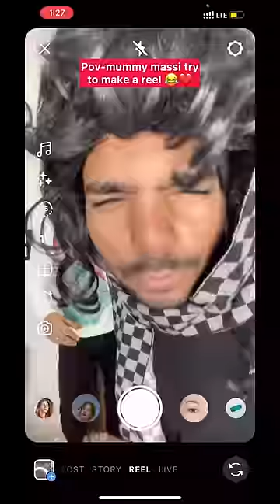Pov-mummy massi try to make a reel😂❤️ | Chimkandi